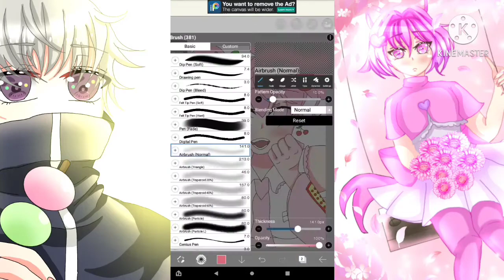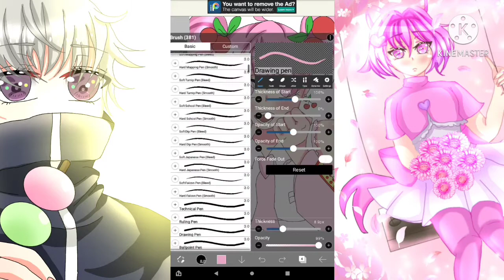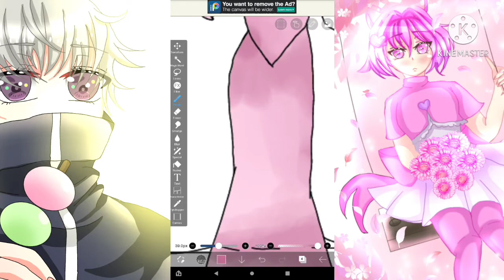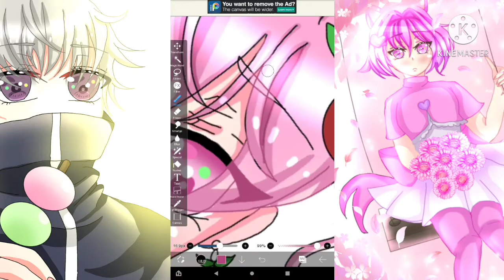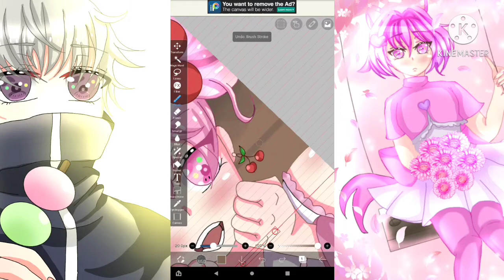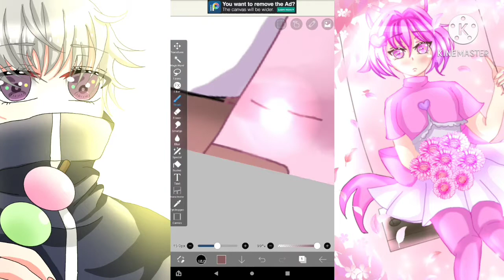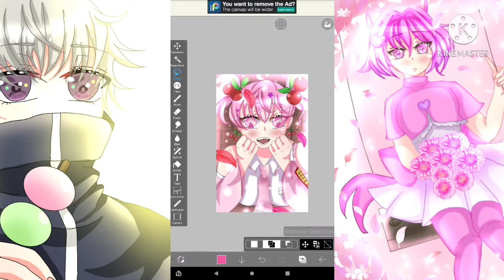Sakura Miku "Drawing" ~speedpaint